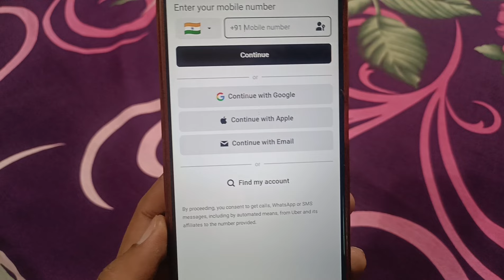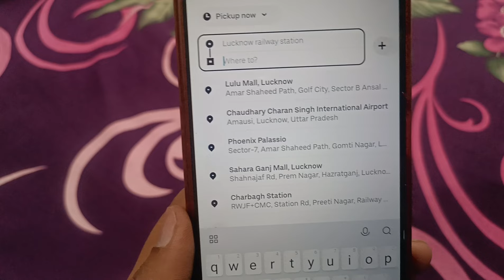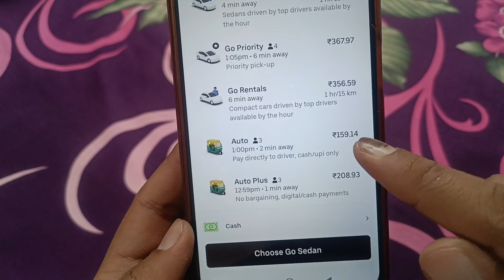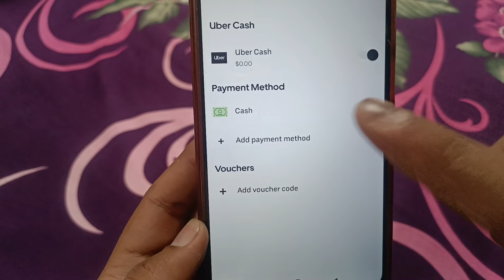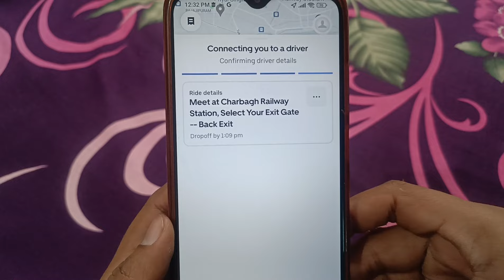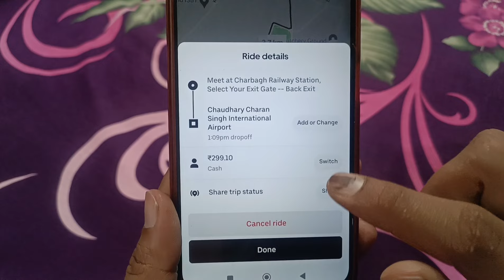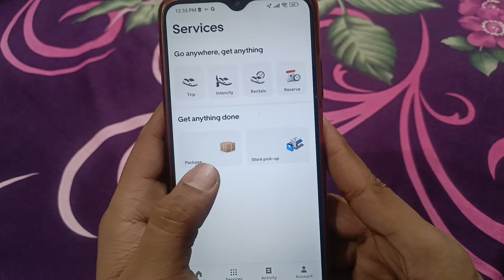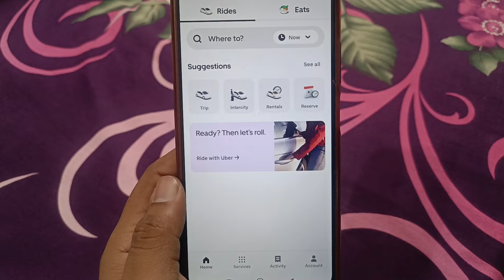Uber Cab Kaise Book Kare Hindi 2024 | Uber Cab Booking Kaise Kare | Uber Cab Kaise Book Karte Hain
Uber Cab Kaise Book Kare Hindi 2024 | Uber Cab Booking Kaise Kare | Uber Cab Kaise Book Karte Hain | Namaste Dosto! 🙏 Iss video mein hum aapko dikhayenge ke Uber cab kaise book karte hain 2024 mein. Agar aap pehli baar Uber cab book kar rahe hain ya aapko booking process samajh nahi aa raha, toh yeh video aapke liye hai! Hum step-by-step guide provide karenge jo aapko asaani se Uber cab book karne mein madad karega.

Aap is video mein seekhenge:
Uber App Download Kaise Kare - Pehla step Uber app ko download karna.
Account Banane Ka Tarika - Uber par account kaise banayein aur register karein.
Pickup Location Set Karna - Apna pickup point kaise set karein.
Destination Enter Karna - Apni manzil (destination) kaise add karein.
Ride Options - Different ride options kaise select karein.
Payment Method Add Karna - Apna payment method kaise add karein (cash, card, etc.)
Ride Confirm Karna - Ride confirm karne ka tarika.

Agar aapko yeh video pasand aaye, toh please like aur share karein.